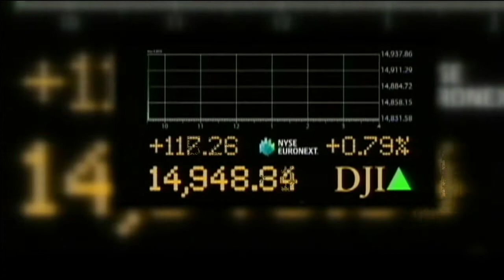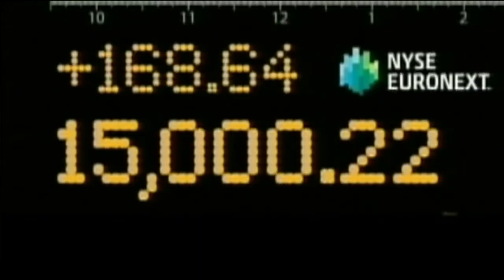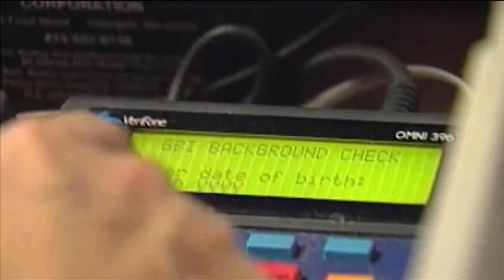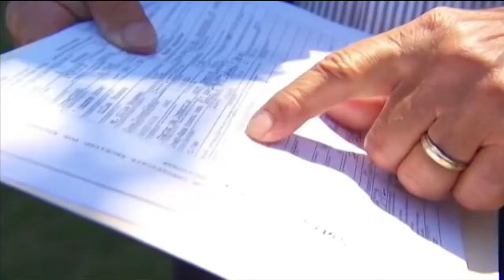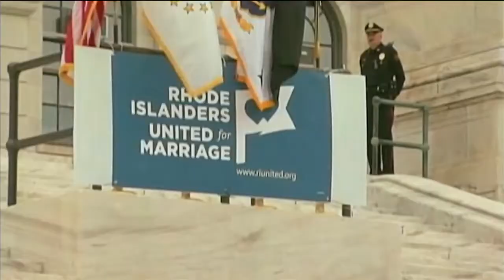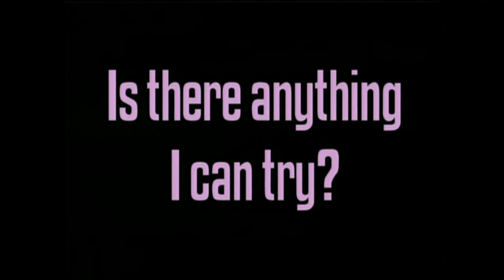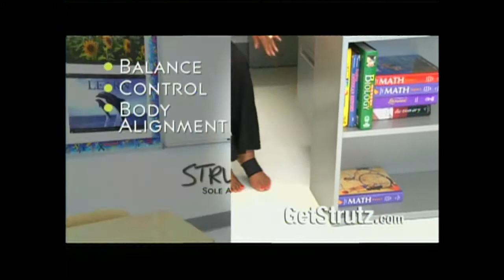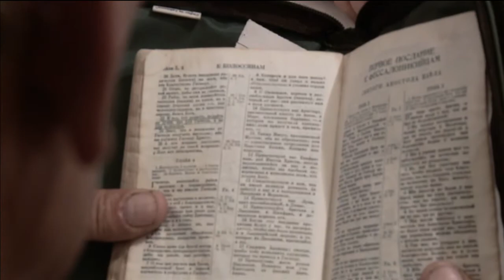CBN NewsWatch: May 3, 2013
On Newswatch, May 3:  Obama warns gun control defeat just the 'first round,' US calls N. Korea to release American from prison, and more.